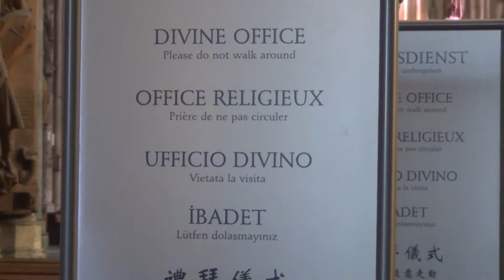DOM KATEDRALİ (Köln/ALMANYA) - DOM CATHEDRAL (Cologne / GERMANY)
DOM KATEDRALİ (Köln/ALMANYA)